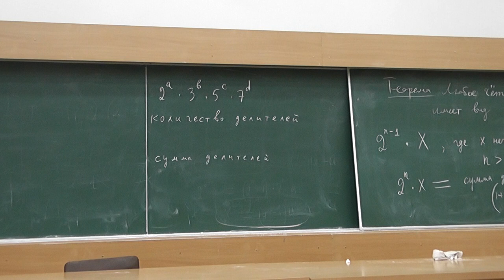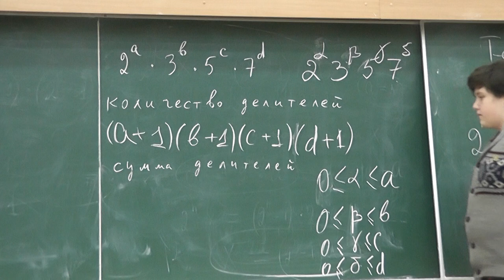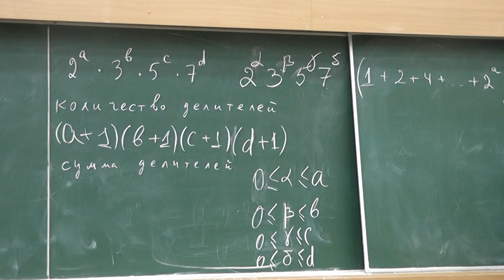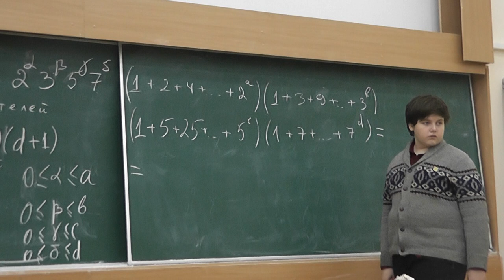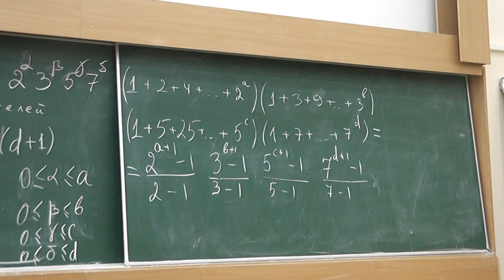30 Количество и сумма делителей произведения степеней простых чисел